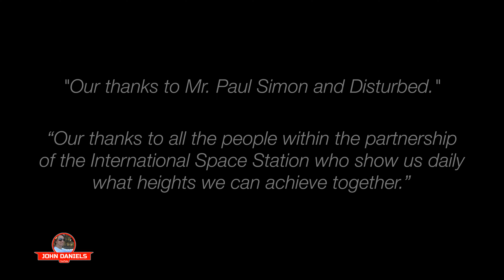4K - The Beauty of Earth from Space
"ISS" redirects here. For other uses, see ISS (disambiguation).
A foreward view of the International Space Station backdropped by the limb of the Earth. In view are the station's four large, maroon-coloured solar array wings, two on either side of the station, mounted to a central truss structure. Further along the truss are six large, white radiators, three next to each pair of arrays. In between the solar arrays and radiators is a cluster of pressurised modules arranged in an elongated T shape, also attached to the truss. A set of blue solar arrays are mounted to the module at the aft end of the cluster.

The International Space Station (ISS) is a modular space station (habitable artificial satellite) in low Earth orbit. It is a multinational collaborative project involving five participating space agencies: NASA (United States), Roscosmos (Russia), JAXA (Japan), ESA (Europe), and CSA (Canada).[7][8] The ownership and use of the space station is established by intergovernmental treaties and agreements.[9] The station serves as a microgravity and space environment research laboratory in which scientific research is conducted in astrobiology, astronomy, meteorology, physics, and other fields.[10][11][12] The ISS is suited for testing the spacecraft systems and equipment required for possible future long-duration missions to the Moon and Mars.[13]

The ISS programme evolved from the Space Station Freedom, an American proposal which was conceived in 1984 to construct a permanently manned Earth-orbiting station,[14] and the contemporaneous Soviet/Russian Mir-2 proposal with similar aims. The ISS is the ninth space station to be inhabited by crews, following the Soviet and later Russian Salyut, Almaz, and Mir stations and the U.S. Skylab. It is the largest artificial object in space and the largest satellite in low Earth orbit, regularly visible to the naked eye from Earth's surface.[15][16] It maintains an orbit with an average altitude of 400 kilometres (250 mi) by means of reboost manoeuvres using the engines of the Zvezda Service Module or visiting spacecraft.[17] The ISS circles the Earth in roughly 93 minutes, completing 15.5 orbits per day.[18]

The station is divided into two sections: the Russian Orbital Segment (ROS) is operated by Russia, while the United States Orbital Segment (USOS) is run by the United States as well as many other nations. Roscosmos has endorsed the continued operation of ROS through 2024,[19] having previously proposed using elements of the segment to construct a new Russian space station called OPSEK.[20] The first ISS component was launched in 1998, and the first long-term residents arrived on 2 November 2000 after being launched from the Baikonur Cosmodrome on 31 October 2000.[21] The station has since been continuously occupied for 20 years and 125 days,[22] the longest continuous human presence in low Earth orbit, having surpassed the previous record of 9 years and 357 days held by the Mir space station. The latest major pressurised module, Leonardo, was fitted in 2011 and an experimental inflatable space habitat was added in 2016. Development and assembly of the station continues, with several major new Russian elements scheduled for launch starting in 2021. As of December 2018, the station is funded only until 2025 and may be de-orbited in 2030.[23]

The ISS consists of pressurised habitation modules, structural trusses, photovoltaic solar arrays, thermal radiators, docking ports, experiment bays and robotic arms. Major ISS modules have been launched by Russian Proton and Soyuz rockets and US Space Shuttles.[24] The station is serviced by a variety of visiting spacecraft: the Russian Soyuz and Progress, the SpaceX Dragon 2, the Northrop Grumman Innovation Systems Cygnus, the Japanese H-II Transfer Vehicle,[7] and, formerly, the European Automated Transfer Vehicle (ATV). The Dragon spacecraft allows the return of pressurised cargo to Earth, which is used, for example, to repatriate scientific experiments for further analysis. As of November 2020, 242 astronauts, cosmonauts, and space tourists from 19 different nations have visited the space station, many of them multiple times; this includes 152 Americans, 49 Russians, 9 Japanese, 8 Canadians, and 5 Italians.[25]